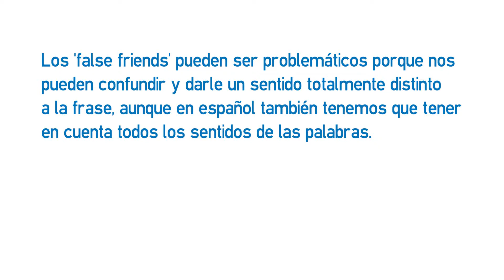Vídeo formativo - False friends